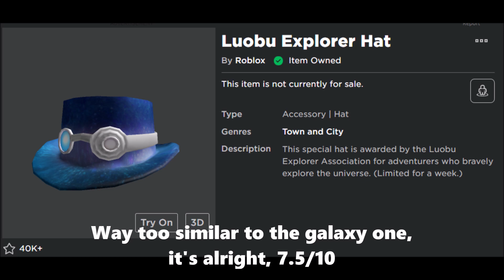Roblox Rating All Spectacle Hats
Please note this is just my opinion